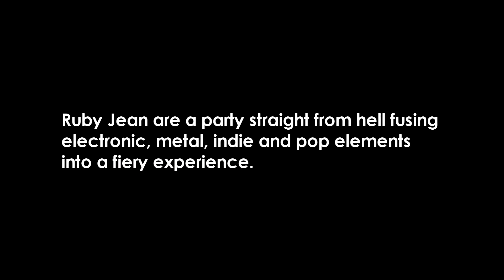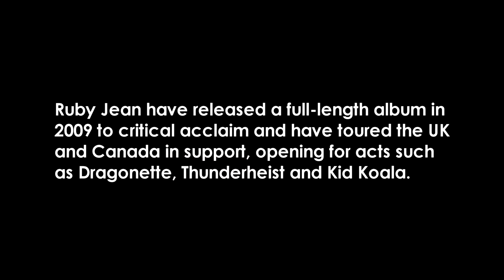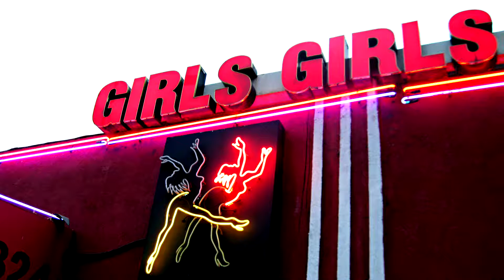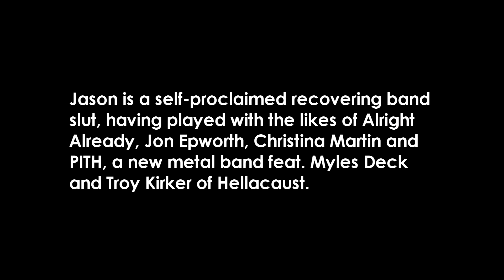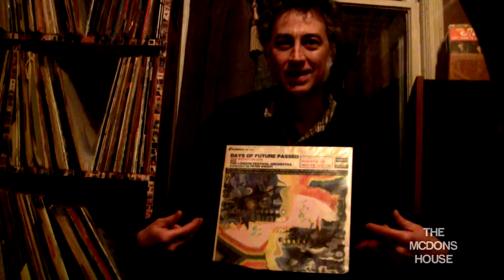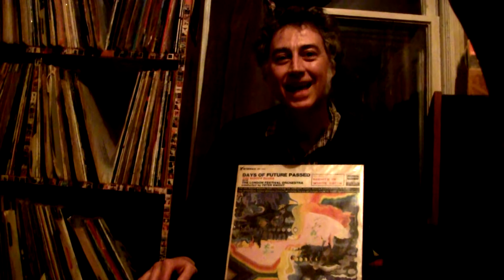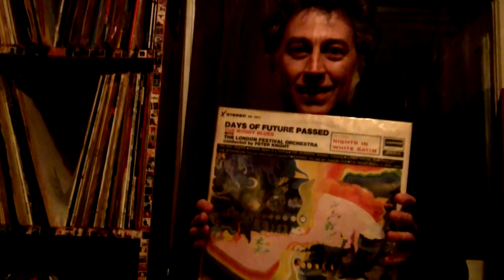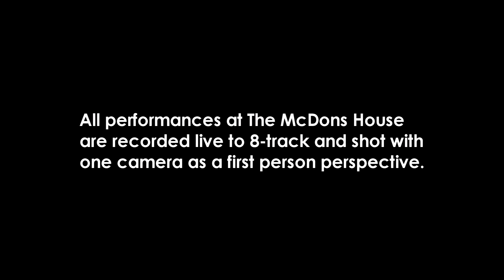The McDons House - S01E09 - Ruby Jean & The Thoughtful Bees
The McDons House
Season 1 - Episode 9
feat special guests Ruby Jean & The Thoughtful Bees!
Ry talks about time travel!
Marky talks about the Moody Blues!